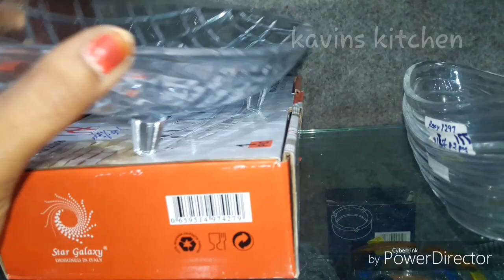glassware and ceramic part 2# glassware shopping haul/glassware and ceramics in tamil/glassware sho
Kavins kitchen (rasika rusika)
Hi friends i hope u all enjoy this video and it's very useful for u thank u so much.